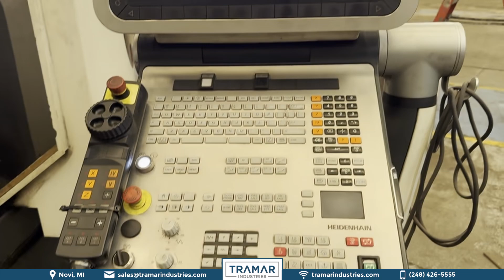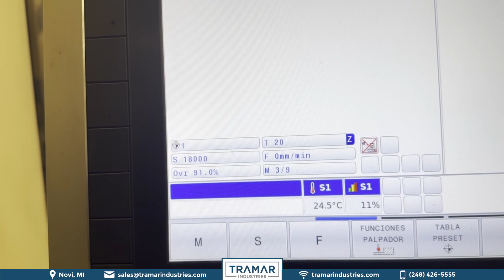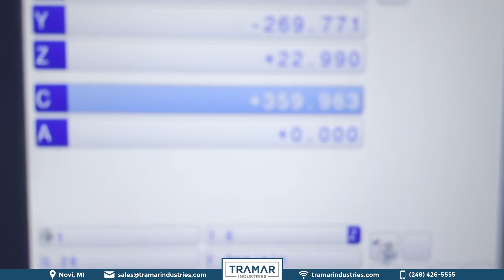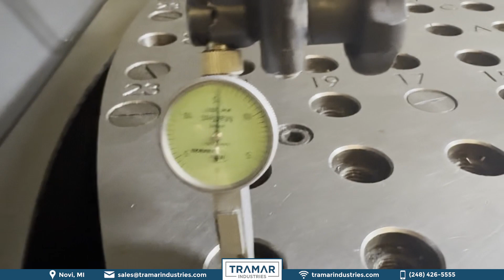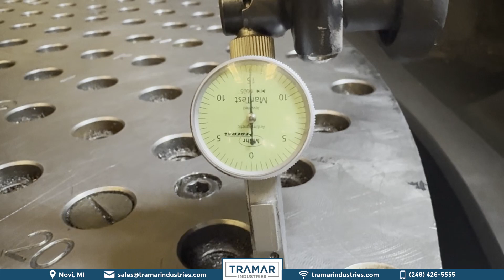2015 DMG Mori DMU 125 monoBLOCK Used CNC 5-Axis Machining Center For Sale